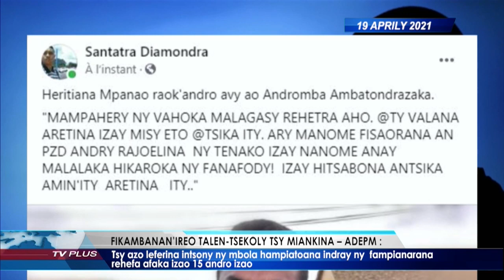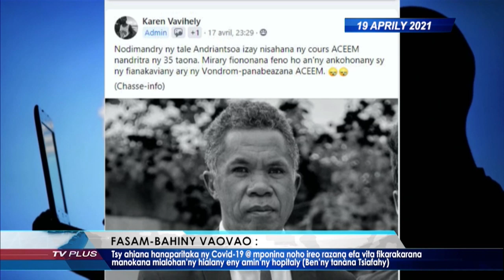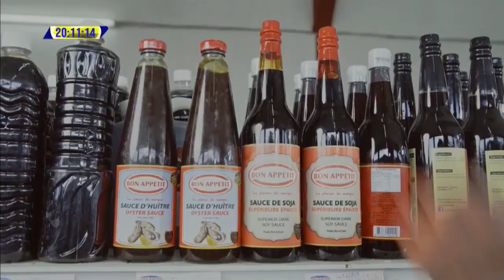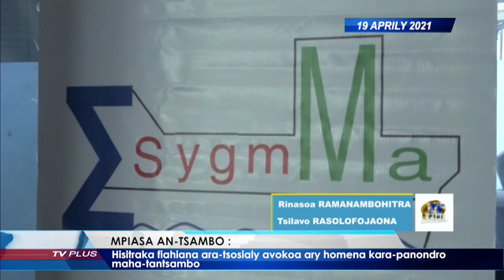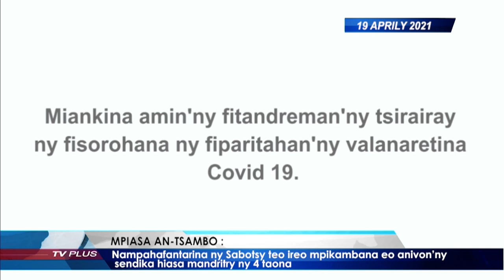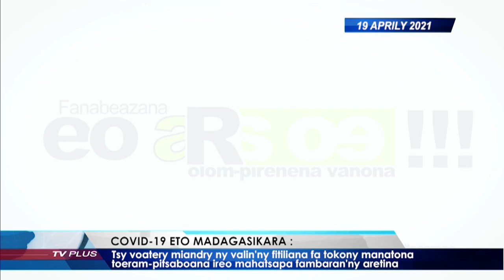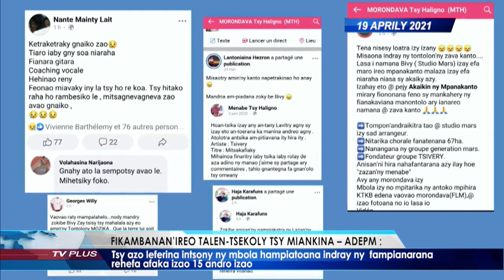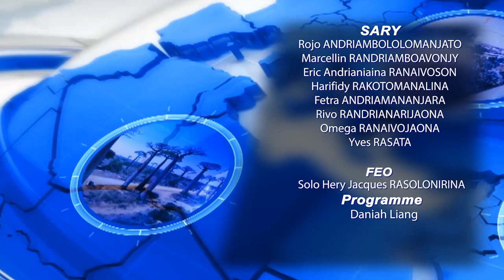VAOVAO DU 19 AVRIL 2021 BY TV PLUS MADAGASCAR